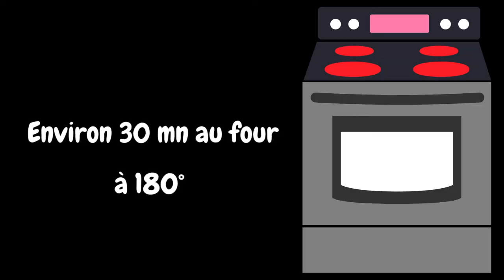PAIN de MAÏS MAISON Moelleux | Recette Super facile ! 100% de RÉUSSITE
Je vous invite à découvrir une nouvelle recette d’un pain au mais maison facile à préparer chez soi, 100 % de réussite garantie !

Ingrédients :
1/2 tasse de lait
10g de levure biologique sèche ou 30g de levure fraîche
3 cuillères à soupe de farine de blé
3 cuillères à soupe de sucre
1/2 tasse d'eau
1 œuf
1 boîte de maïs égouttée
3 cuillères à soupe d'huile
1/2 cuillère à café de sel
1/2 boîte de semoule de maïs
1 cuillère à soupe de beurre (ou de margarine)
500g de farine de blé environ